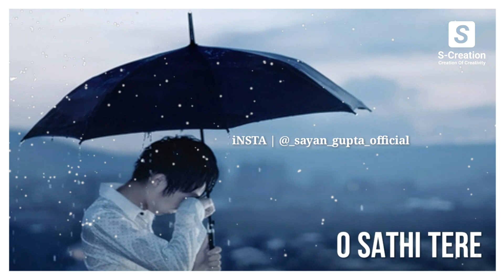O Sathi O Sathi 💕| CHITTHI 💕 | Sad_Song_Whatsapp_Status 💕 | SCreation_Official 💕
✔ ️️Sayan Gupta Creation
✔️️ I'm the owner Of this channel

This song is not my private property.
All credits are goes to the Original content.

◀️Hey friends

◀️Keep supporting

◀️This video edit and mix by Sayan Gupta

Hi friends !

bell icon for more latest status updates.

30 second whatsapp status
whatsapp video
whatsapp status
whatsapp 30 second status
30 sec status video
video status for whatsapp
best status for whatsapp
30 second video